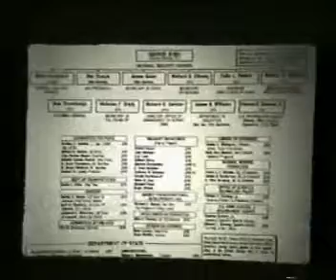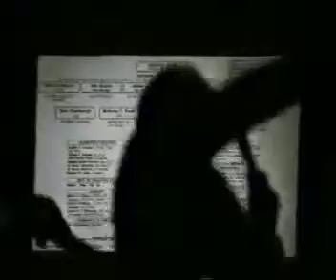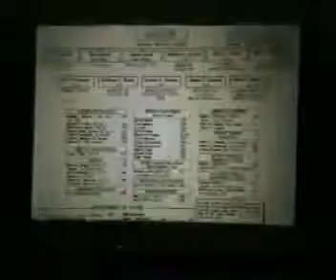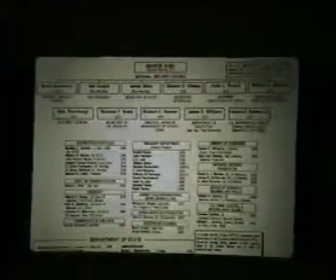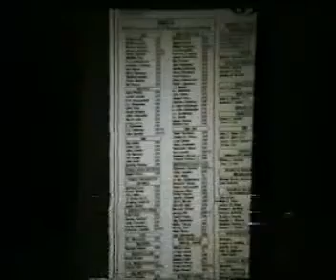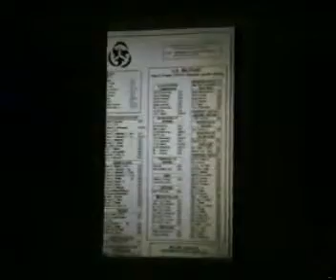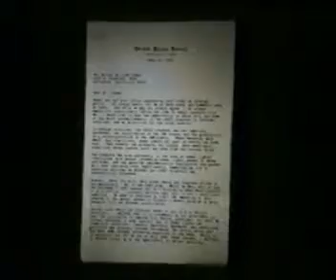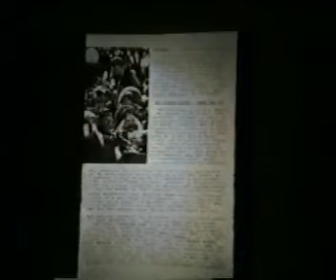William Cooper - Behold a pale horse Part 17_19